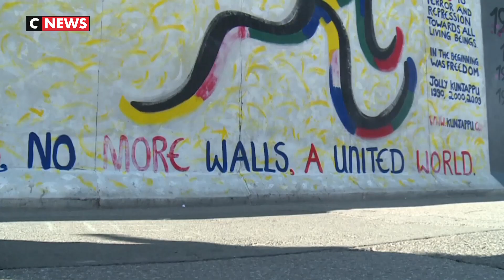Berlin : Le jour où le mur est tombé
Pendant 28 ans l’Allemagne est coupée en deux. Un jour le mur va s’ouvrir pour réunifier les deux villes. C’était le 9 novembre 1989, un jour devenu historique.
Il est environ 23 h, le 9 novembre 1989 quand le point de passage de la Bornholmer Straße à Berlin- Est s'ouvre. Sans ordre, ni consigne mais sous la pression de la foule, le lieutenant-colonel Harald Jäger, qui en a la charge a donné l'ordre de lever la barrière. Des milliers de Berlinois vont passer la nuit à l'ouest. D'autres se déchaînent à coups de pioche ou de marteau, pour entamer ce mur de la honte qui sépare les 2 Allemagne depuis 28 ans. Le mur a été bâti en août 1961. Il est devenu dès sa construction le symbole de la guerre froide et de la séparation du monde en deux camps. Plus d'une centaine de personnes ont perdu la vie en tentant de le franchir. Aujourd'hui seuls quelques pans du mur subsistent, précieusement conservé pour dire plus jamais ça.